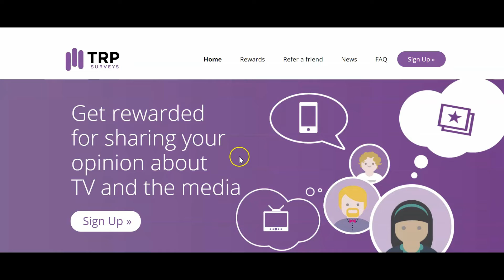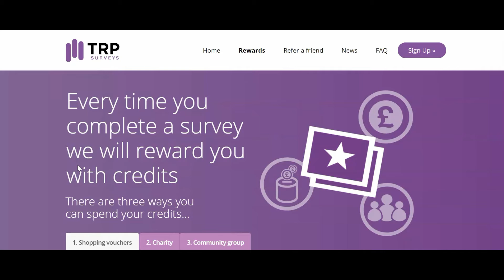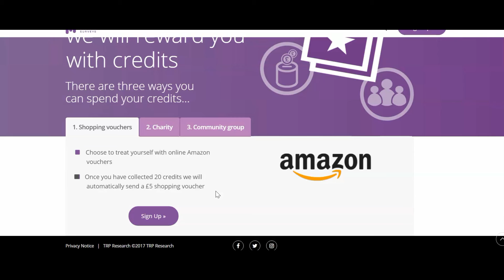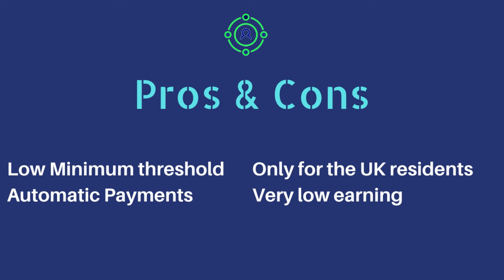TRP Surveys Review: Will You Be Eligible To Take These Surveys?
TRP Surveys is a survey site that offers you surveys related to TV and media in the UK.  These are the surveys about TV, radio, newspapers, games, and websites in the UK.

Through TRP Surveys, you can impact the entertainment and gaming industry in the UK.  Most of the surveys are related to what you watch, read, play, and listen to.  So a kind of interesting at the same time can impact the media through your opinions.